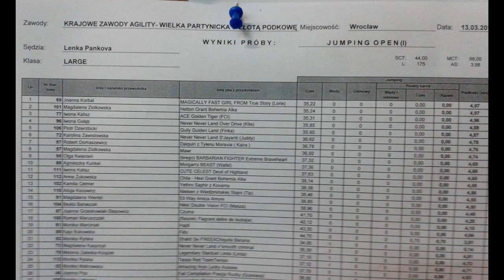Lorie - AWC qualification 2016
MAGICALLY FAST GIRL FROM True Story